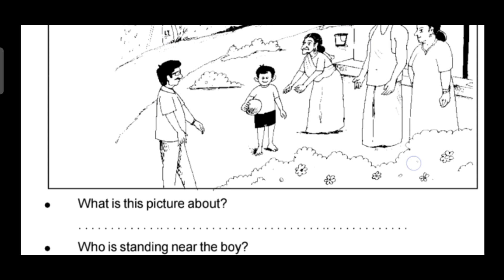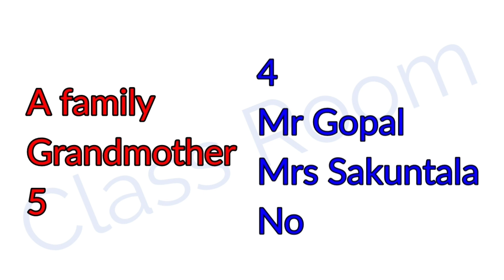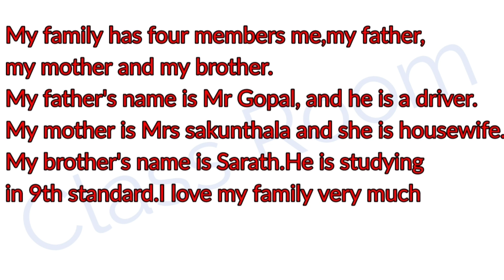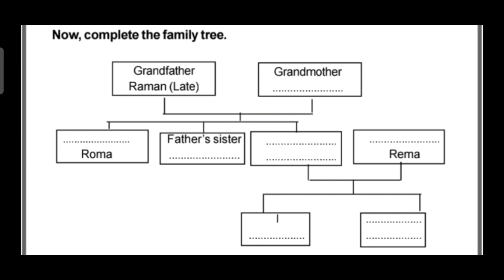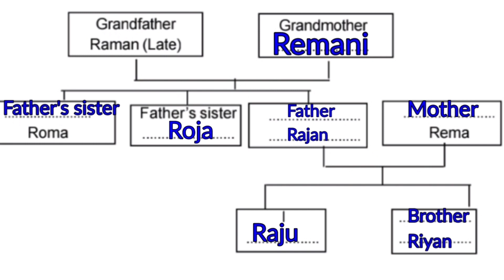Vazhikatti Standard 6 English